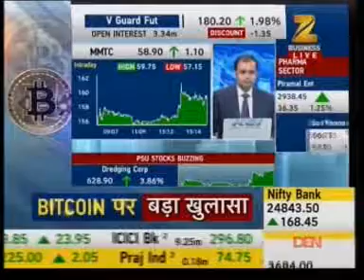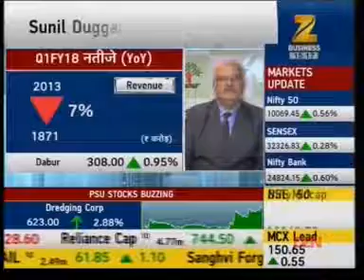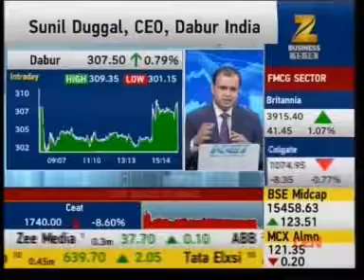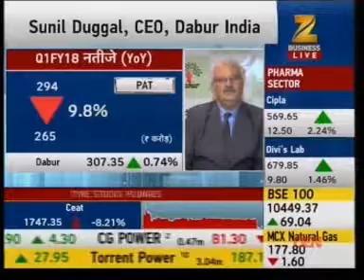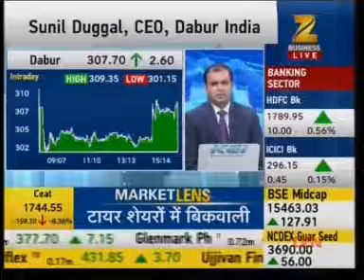04Aug17 News ZeeBusiness 03 15pm 4 50min